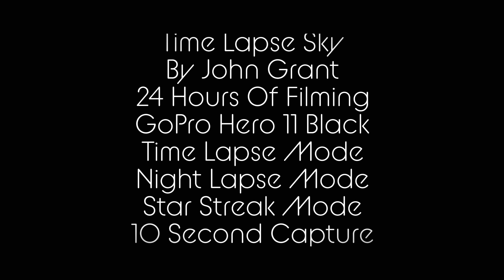Time Lapse Sky 10th May 2023 Kirkbymoorside UK By John Grant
I capture high quality 4K time lapse video 24 hours a day using external power for my GoPro cameras.

I have been capturing this same view for over two years but have only got videos uploaded since 4th December 2021.

The same view produces such a variety of different weather and cloud formations. Even fog, seen by the naked eye, is moving in a chaotic fashion.

The clear night sky showing the rotation of the earth by watch the star constellation moving by more quickly with time lapse technology.

Filmed on…
GoPro Hero 11 Black
DJI Pocket Osmo

10 second capture 4K

Time Lapse Nightlapse Mode

I would highly recommend paying for the subscription available with Quick. This give unlimited cloud storage with GoPro and insures you GoPro camera and batteries in case of loss, damage or faults, new for old.

Share too.